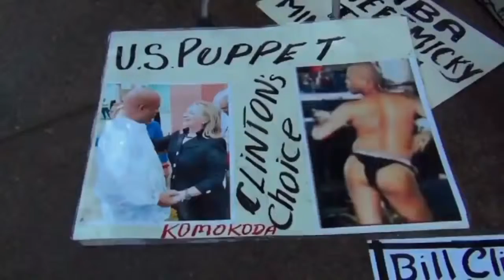What’s wrong with Hillary Clinton?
Join the Mug Club: Still on the fence? Here are the top five reasons you absolutely, positively cannot vote for Hillary .

Besides the obvious. It seems as though no matter where you go, Hillary Clinton's health will always be the topic of discussion. But now it's getting to the point .

Everything wrong with Hillary Clinton, well not everything.